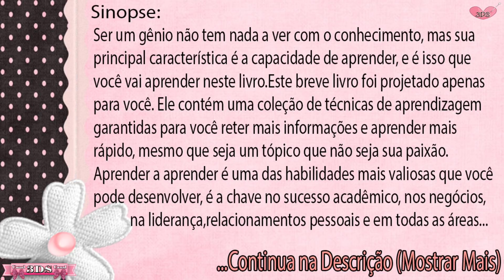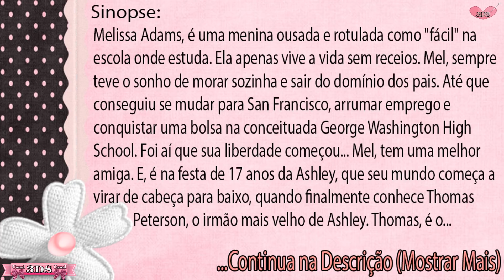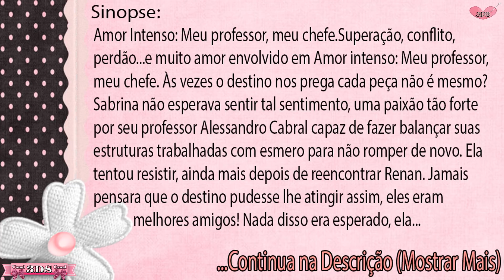💻Baixe Livros Grátis - Romances e Temas Variados #44👉 ATENÇÃO - 11/12/2017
💗Canal 3DS - Oi amores, tudo bem com vocês, Meninas e Meninos, Livros Grátis Romances e Livros Variados, tudo em um só Vìdeo, Assistam, Confiram e Baixem! Beijosssssssssss

Continuação das Sinopses:
Livro 01 - ...nem queria se envolver com ninguém! Mas como disse Jack, seu melhor amigo, "Sabrina, não deixe que o passado dê na sua cara o tempo inteiro, além do mais, melhor sofrer por amor, do que nunca ter amado, já dizia o poeta". Vai lá menina e se joga!
E você se jogaria nos braços de um amor assim, intenso?

Livro 02 -  ...O livro aborda etapas como:Imergir na língua inglesa.Como utilizar um tradutor a favor do aprendizado.Como consumir filmes e séries para aprender inglês.Como treinar a parte escrita e leitura.Como entrar em contato com nativos para treinar a fluência.E muitos mais...O livro é composto por uma leitura rápida, fácil e descontraída.Não deixe para aprender inglês apenas depois de perceber a sua importância.

Livro 03 - ...tipo de cara que toda mulher deseja. Bem-sucedido, centrado, extremamente correto, lindo e avesso às pessoas que se arriscam sem necessidade. Já deu para perceber que o encontro dele com Melissa não será muito agradável. Para Thomas, ter uma vida regrada é essencial. Para Melissa, quebrar as regras é inevitável. Talvez, dessa química improvável, possa surgir algo verdadeiro.Dois mundos completamente diferentes que se colidem, trazendo uma explosão de impressões erradas, mal-entendidos, e capaz de fazer com que dois opostos se atraiam numa paixão incontrolável e avassaladora.

Livro 04 - ...da vida. Não é surpresa que as pessoas mais bem-sucedidas do mundo declarem isso. O que é uma surpresa é que os métodos para pensar com clareza e aprender de forma eficiente podem ser ensinados e aprendidos.Nosso cérebro tem capacidades incríveis, mas infelizmente não vem com um manual de instruções. Meu objetivo neste livro é ensiná-lo a usar seu cérebro para se tornar um aprendiz melhor. O que você vai aprender é baseado em pesquisas sólidas sobre a neurociência moderna, psicologia cognitiva, e também é baseado na experiência de dezenas de profissionais líderes em técnicas de aprendizagem acelerada.Se você é um novato ou um perito, neste livro vai encontrar novas ferramentas para melhorar suas habilidades e técnicas para aprender.Vou ajudá-lo a transformar a maneira como pensa sobre o processo de aprendizagem, a reduzir a sua frustração e a aumentar a sua compreensão e retenção de informações.

💗 Link Associado ao Amazon,Comprando por esse Link, Você Ajuda o Canal.

👉 Kindle que Eu uso e Recomendo

👉Música -  ES_Creepy - Frigga